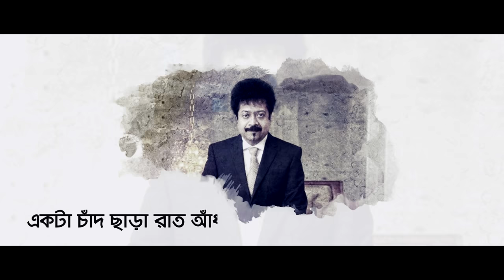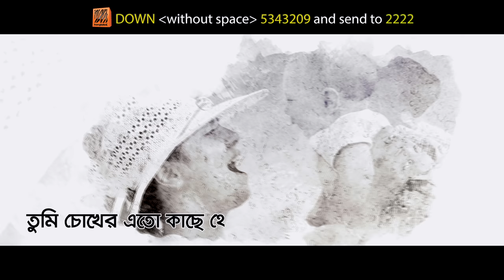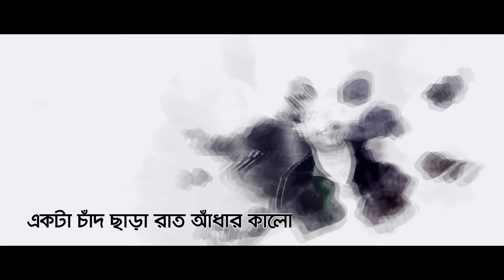Mother's day Special Bangla Song | Maa | মা | Kumar Bishwajit | Offical Lyrical Video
Song : Maa (মা)
Singer : Kumar Bishwajit
Album : Shopner Anagona
Lyric : Kabir Bakul
Tune & Music : Kumar Bishwajit
Label : G-Series

G Prime!!! বিনোদনের সব কনটেন্ট এক Platform এ ❤❤ Google Playstore থেকে অ্যাপটি ডাউনলোড করে উপভোগ করুন Exclusive সব নাটক, সিনেমা, শর্ট ফিল্ম, Unreleased গান সহ আরও অনেক কিছু...